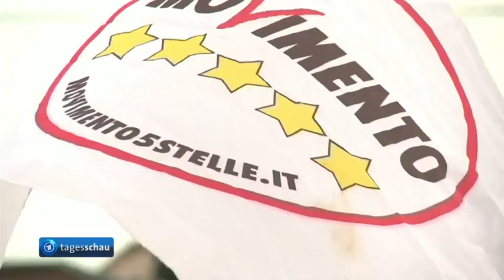Flutkatastrophe Jahrestag, Biden in Israel, Plan für Gas-Lieferstopps, Draghi reicht Rücktritt ein.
Jahrestag der Flutkatastrophe: Gedenken an die Opfer in Rheinland-Pfalz und NRW, Nahost-Reise des US-Präsidenten: Biden trifft israelischen Premier Lapid zu Gesprächen über iranisches Atomprogramm,
EU-Kommission erarbeitet Notfallplan für den Fall eines Gas-Lieferstopps durch Russland, Regierungskrise in Italien: Ministerpräsident Draghi reicht Rücktritt ein.

Jill Biden bedauert, dass die Amtszeit des US-Präsidenten aufgrund «unvorhergesehener Krisen» ins Stocken geraten ist